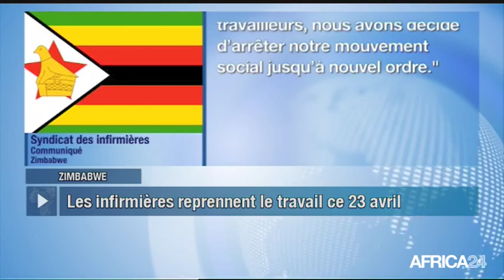Le Journal du mardi 24 avril - 5h GMT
Tchad, CONTROVERSE AUTOUR DE LA CONSTITUTION. Congo, PLAN DE RELANCE ÉCONOMIQUE. Rwanda, DES JEUNES AU CHEVET DES PLUS JEUNES. [Country...], [Texte Sujet 04].